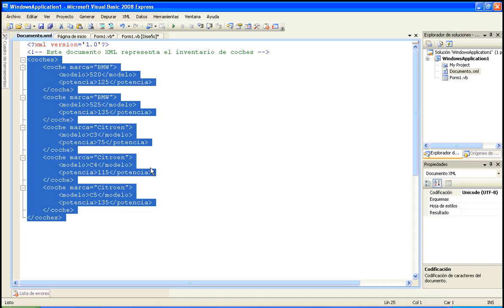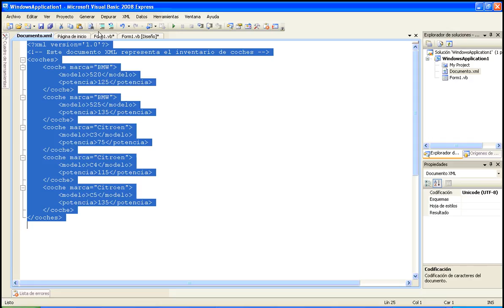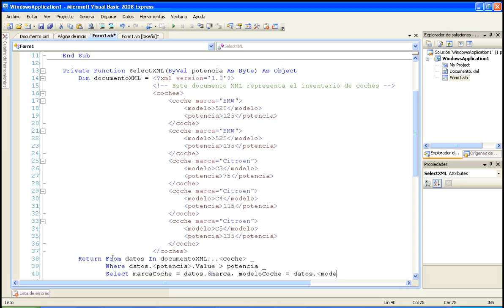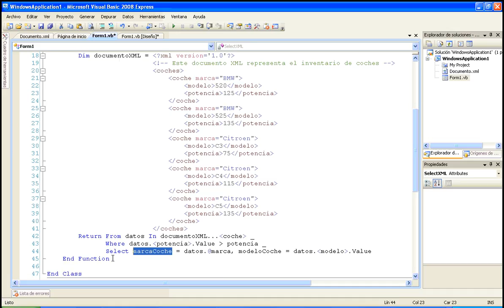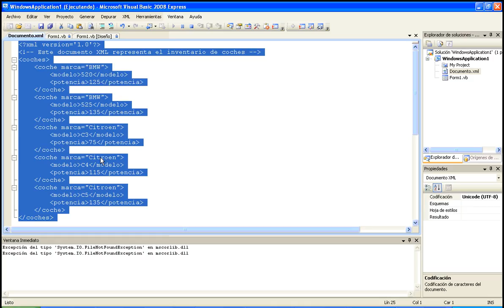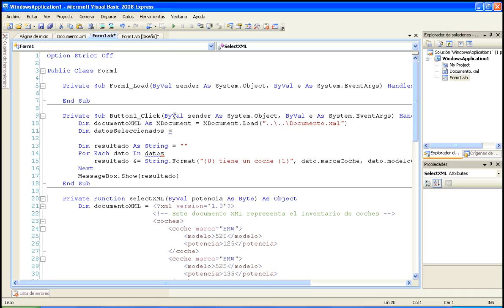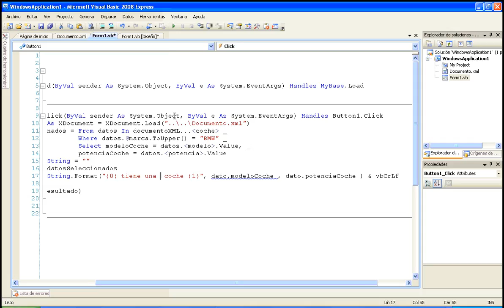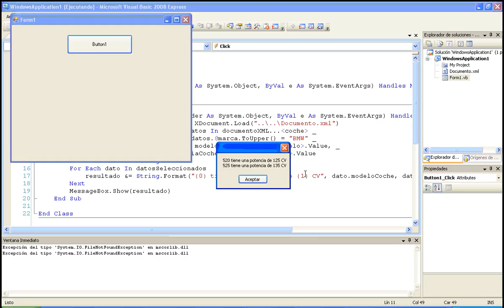Módulo 7 Linq to XML 01